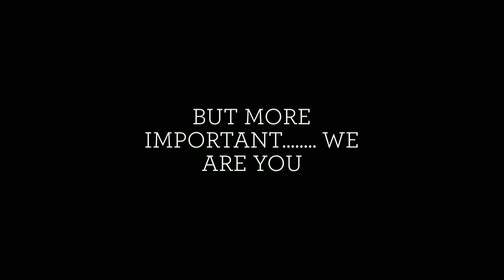Photographers With Out Being Just Photographers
JusPhotography is more then just experienced photographers we are you! Come check us out and help us be you!